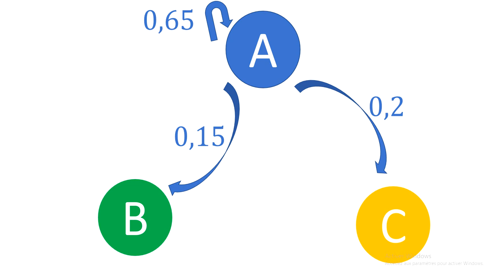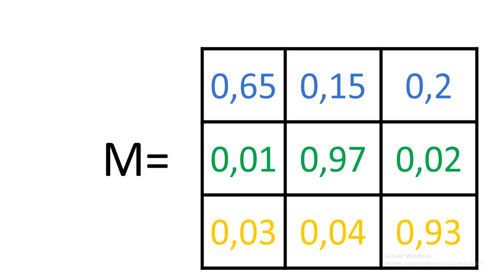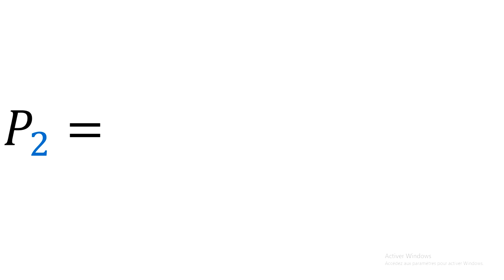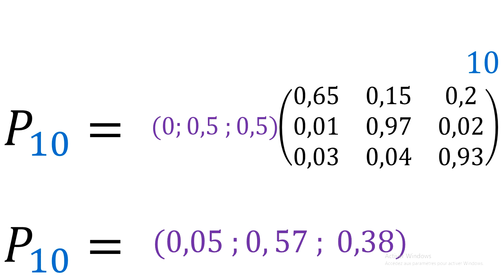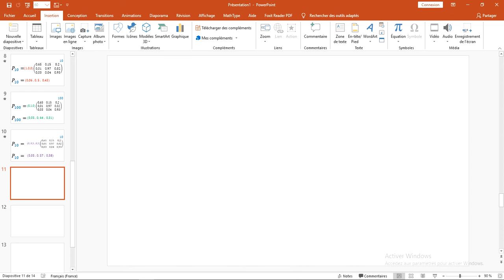Coronavirus et probabilité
Calcul de la probabilité d'être affecté...